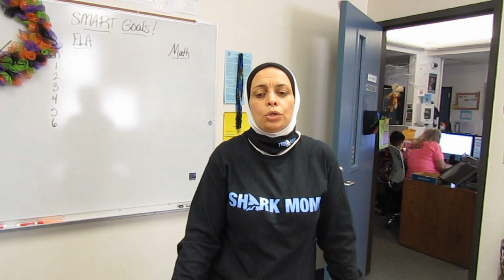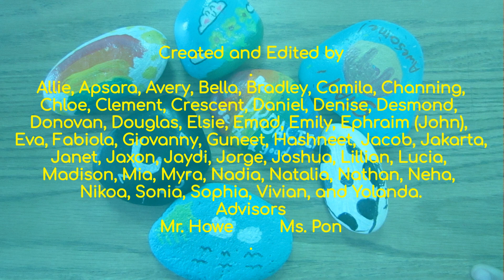MTS News™ October 4, 2021